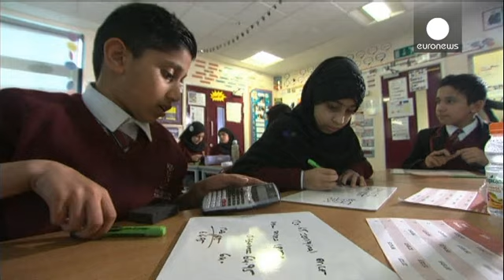'They will blow you up,' Cameron warns at unveiling of 5-year counter-extremism plan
British Prime Minister David Cameron has unveiled a new, five-year plan to "tackle the poisonous Islamist ideology that is so hostile to British values."

==I&#39;ll be making a major speech on extremism today - how we can tackle the poisonous Islamist ideology that is so hostile to British values.&mdash; David Cameron (@David_Cameron) July 20, 2015

It's being hailed his most significant speech on extremism to date, so what did he say?

Here's a summary...